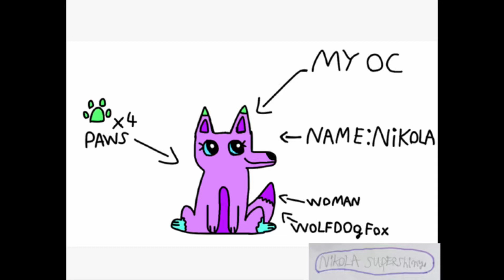My new OC,wolfdogfox,woman,name:Nikola